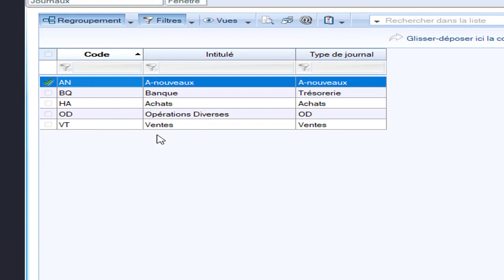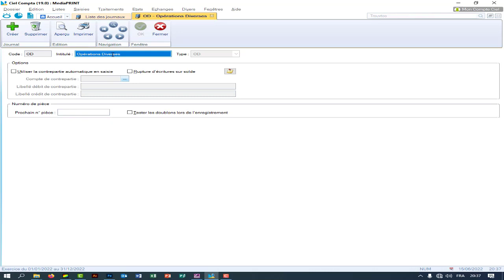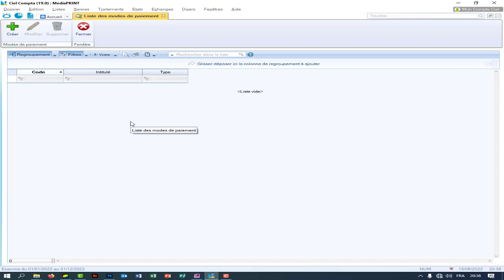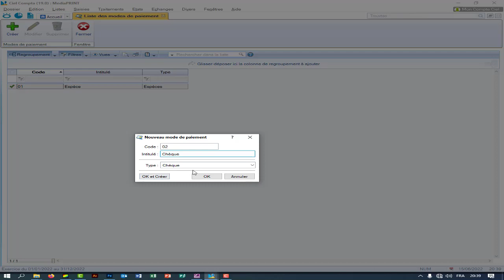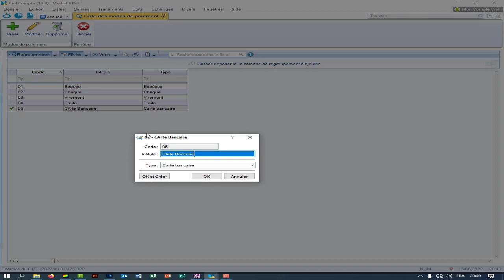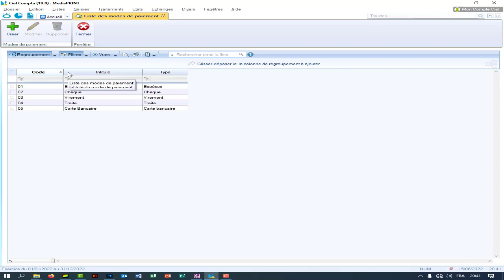Ciel Comptabilité --04-- Créer les Codes Journaux & Modes de Paiements --